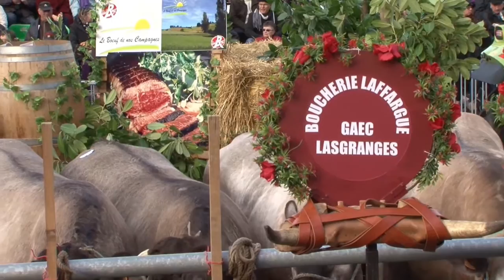fête des boeufs gras 2016 2 éme partie